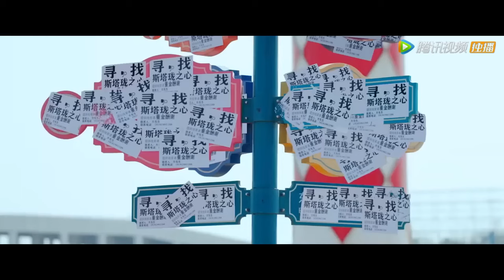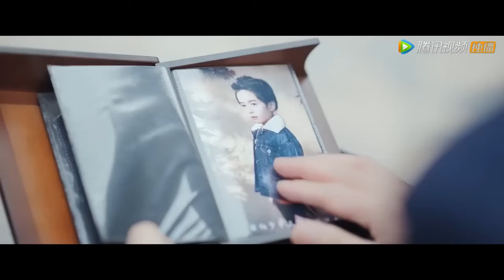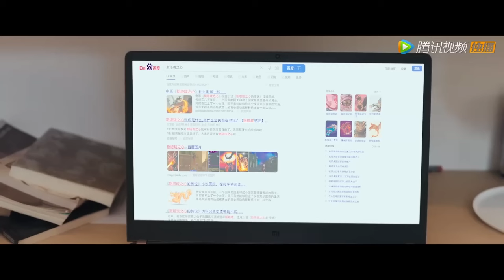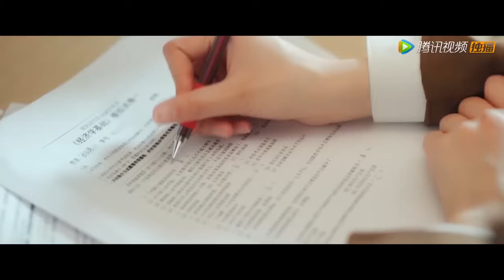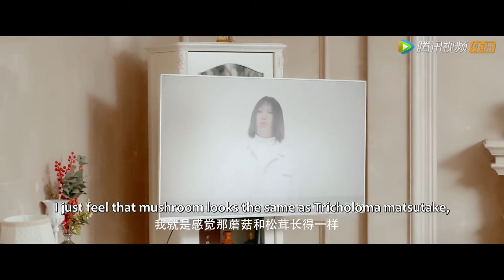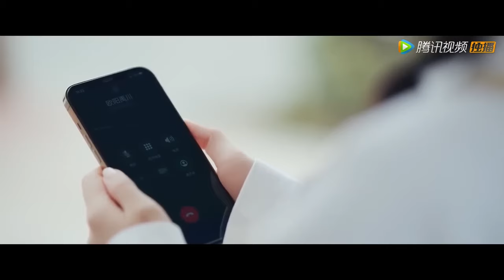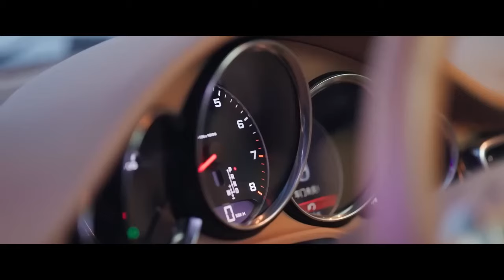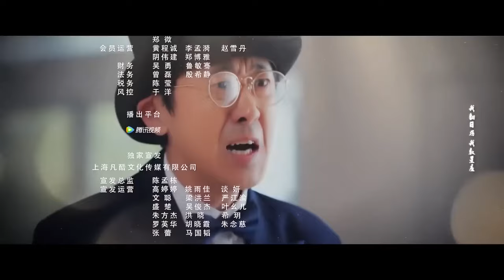FULL MOVIE💥钢铁直女穿越玛丽苏世界，被霸总型男主疯狂追求，上演爆笑爱恋！短劇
剧名(Drama Name)：【我才不会喜欢你 Falling For You】